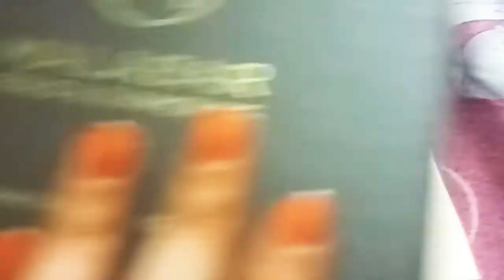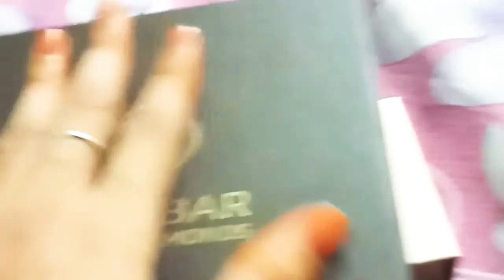My Saasuma ke ScaryFeelings & Also SANA ke special Gifts....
mere saasuma ke liye kuch baathey aur sana ke pyarey se gifts & surprise gift bhi share with you guys ok.